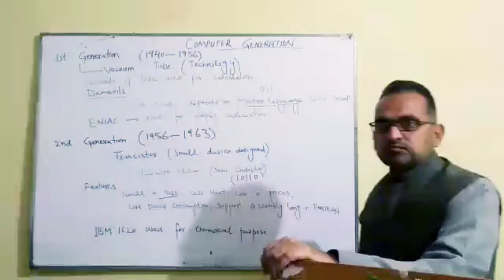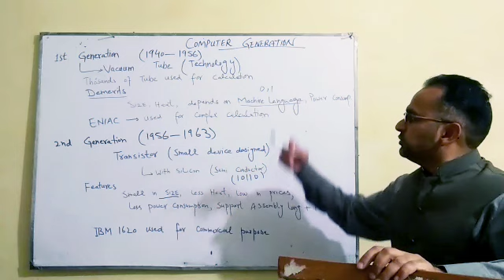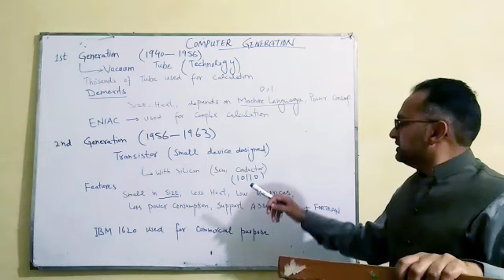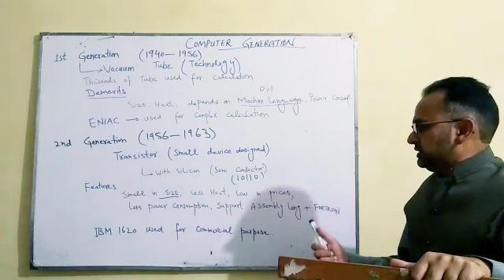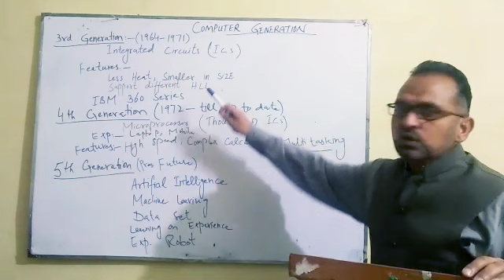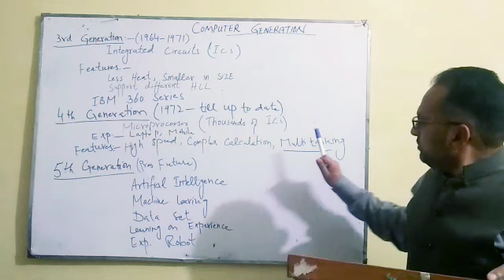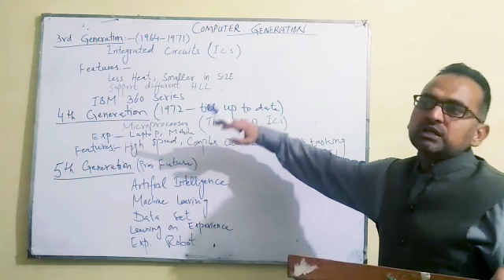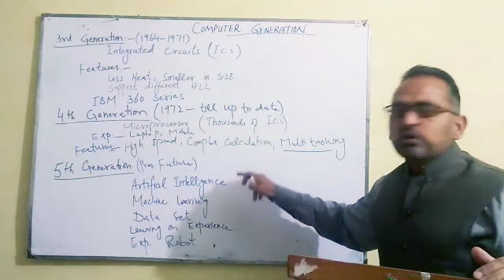Class 9th Computer 1.2 Computer Generation